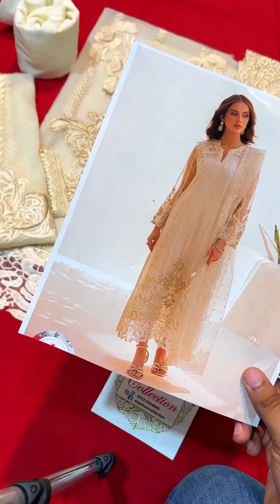A-Z Chiffon Hit CodePrice:5200 | Ever Best Collection